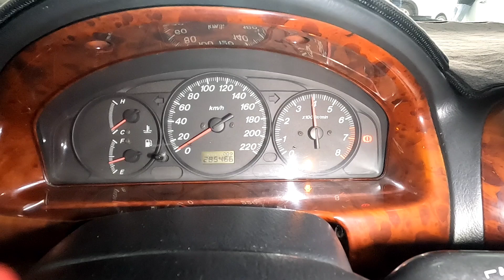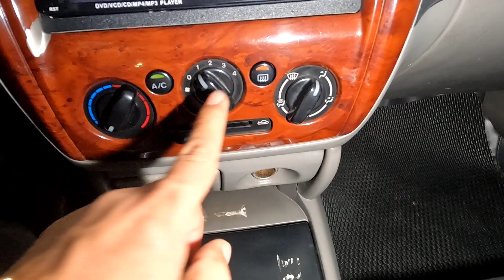( đã cọc)for laser 2002 xe đẹp 1.8 abs cực rẻ 135 tr fix 10 lh 0961408726